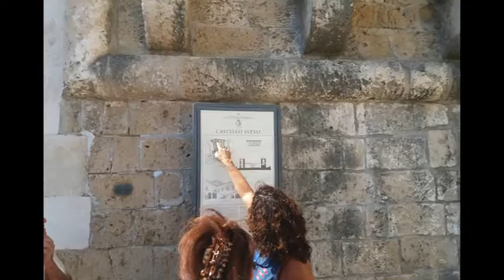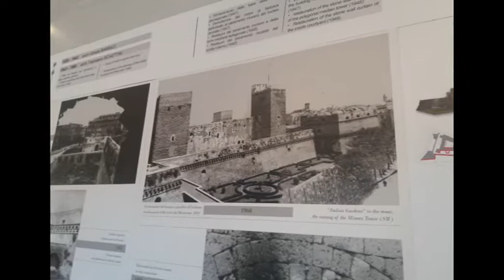Bari - Il Castello normanno - svevo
Settembre '18
Visita guidata nella prima domenica del mese (entrata gratis - 2,50 euro con guida) nella straordinaria e stratificata Storia di Bari e dei suoi insediamenti umani (dai bizantini in poi).